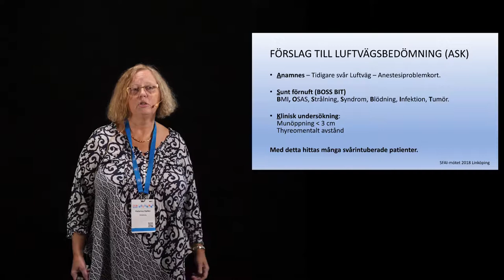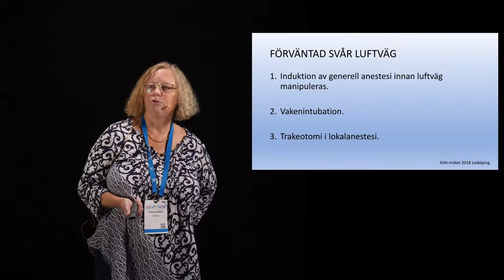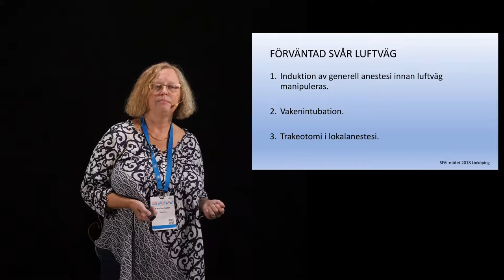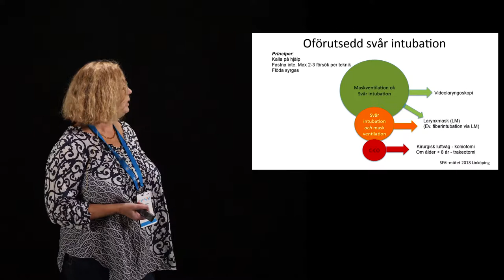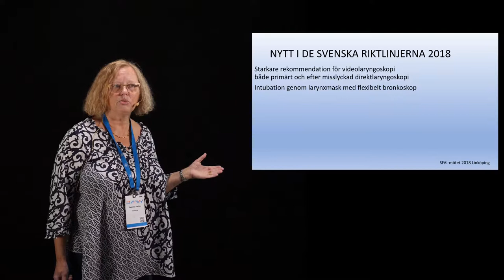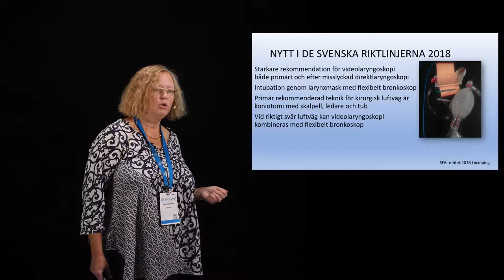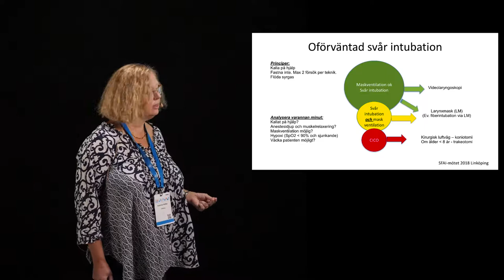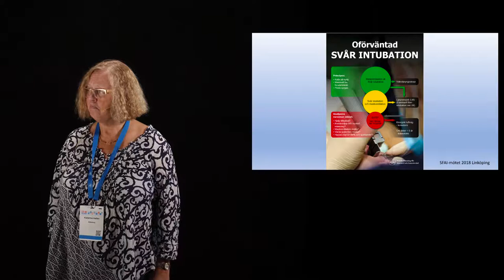SFAI 2018 Ny svensk luftvägsalgoritm 2 av 2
Presentation av den nya luftvägsalgoritmen.
Katarina Hallén, ÖL, AnOpIVA Sahlgrenska.